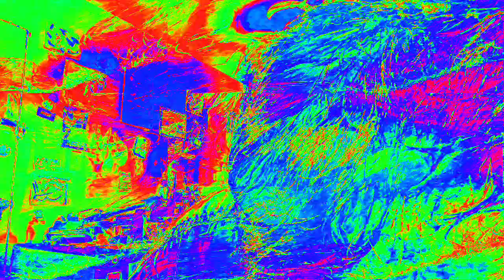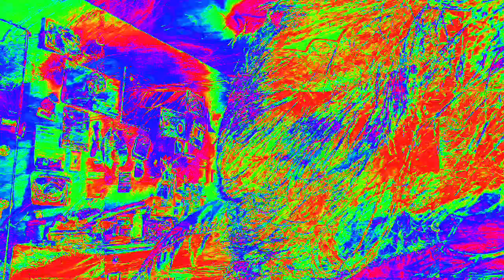[EPILEPSY WARNING] Movie 23 02 20 23h14m22s *Photosensitivity Warning*